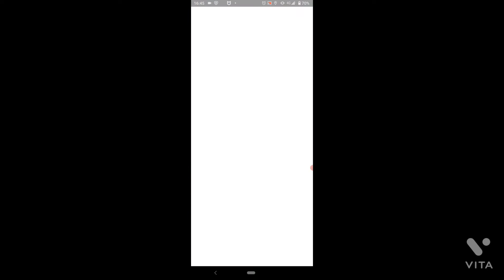2021.10.3.のポケモンGoの対戦